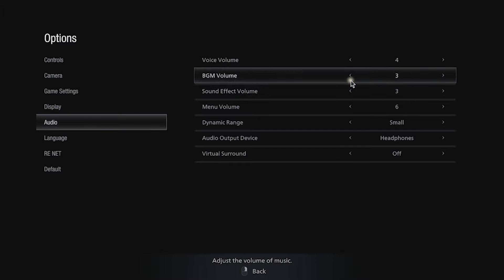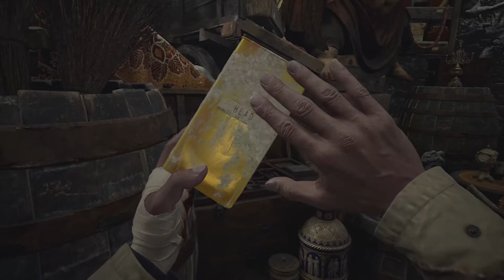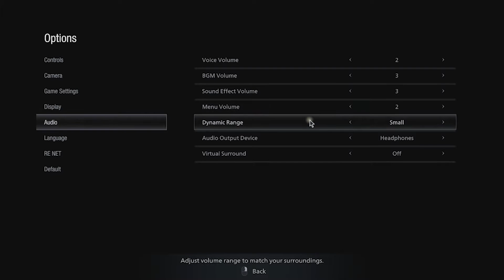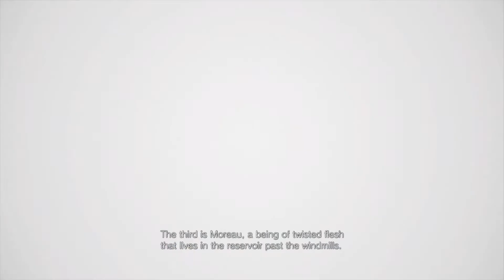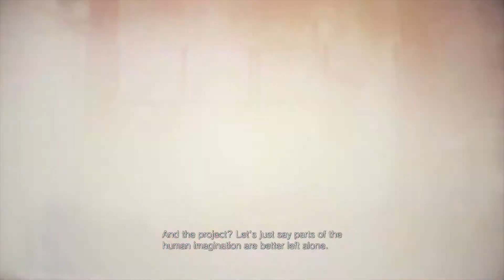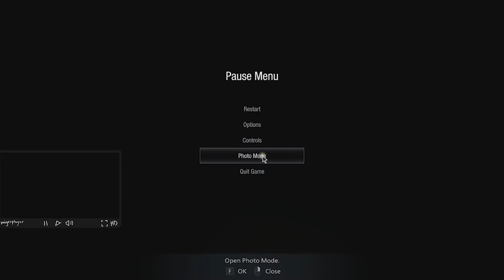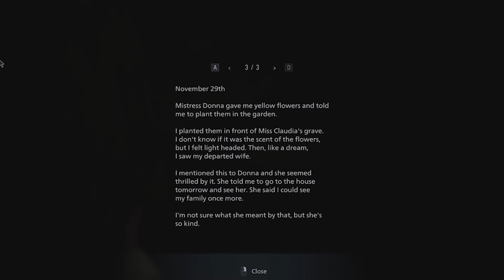Migzz - Resident Evil Village #3 IM LIVING A NIGHTMARE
no please why

Cheers.